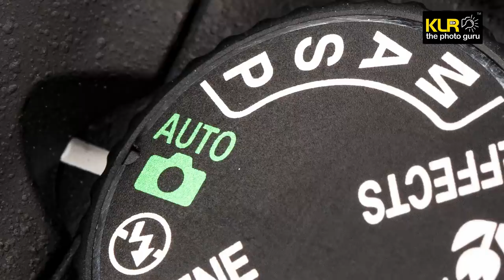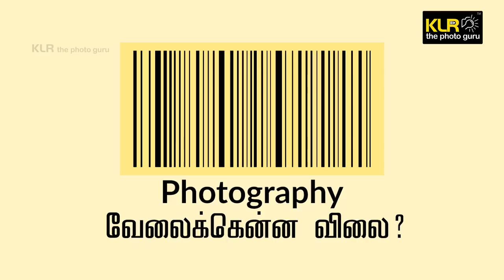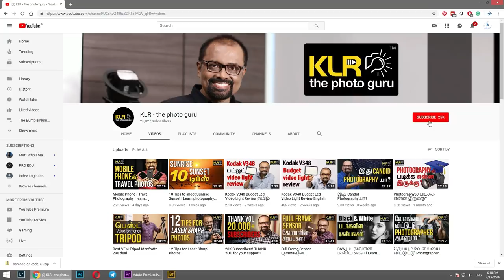How to charge for your Photography assignments ? - Photography tips I Tamil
வேலைக்கு என்ன விலை?

நாம் செய்யும் ஓளிப்பட வேலைகள் மற்றும் சேவைகளுக்கு விலையை எப்படி தீர்மானிப்பது?
Exposing  photogrpaherக்கு  என்ன விலை கொடுக்கலாம் ?

இது பற்றித்தான் இந்த வீடியோவில் பேசியிருக்கிறேன். விலை பற்றிய பெரும் குழப்பங்கள் இருக்கும் இந்த காலத்தில், நம் படங்களுக்கும் சேவைகளுக்கும் எதை பொறுத்து விலையை தீர்மானியப்பது அல்லது என்ன விலை சொன்னால் நமக்கு ஆர்டர் கிடைக்கும்? இது தான் நாம் அறித்துகொள்ளவேண்டிய முக்கியமான விஷயம்.

நீங்கள் ஒளிப்படம் எடுத்தலை தொழிலாக செய்வதனால், இந்த விடியோவை முழுவதுமாக பார்க்கவும். பயனுள்ளதாக இருக்கும்.

நீங்க DSLR அல்லது Mirror less கேமரா பயன்படுத்தி, full Auto வில் படமெடுக்கிறீங்களா? Full auto mode லிருந்து வெளியே வாங்க. Cameraவில் இன்னும் என்னெல்லாம் creativeவா பண்ணமுடியும்ன்னு யோசிங்க.

போட்டோகிராபியின் அடிப்படை விஷயங்களை சரியாக தெரிந்துகொண்டு அர்த்தமுள்ள படமெடுங்கள்.

காமெராவின் எல்லா செட்டிங்குகளையும், டிஜிட்டல் டெக்னாலஜியும்  முழுமையாக தெரிந்துகொள்ளுங்கள்...பயன்படுத்துங்கள்.

காட்சியினை சரியாக பார்க்க கற்றுக்கொள்ளுங்கள், ஒளியை சரியாக அனுபவித்து பயன்படுத்துங்கள். காம்போசிஷன் அழகை, பலத்தை புரிந்துகொள்ளுங்கள்.

சரியே முறைப்படுத்தப்பட்ட என் வகுப்புகளின் வழியே நேரடியான செயல்முறை கற்றல் அனுபவத்தை பெறுங்கள். சரியான கற்றல்முறையின் பலத்தை சாதகமாக்கிக்கொள்ளுங்கள்.

Ambitions4 Photography அகாடெமியில் நன் நடத்தும் பகுதிநேர மற்றும் முழுநேர வகுப்புகளில் பங்குபெருங்கள்.

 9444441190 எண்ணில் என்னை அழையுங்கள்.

போட்டோகிராபியை உணர்வுப்பூர்வமாக செய்யுங்கள்

Team: KL Raja Ponsing, Swaroop Joy, R.Preethaa Priyadharshini,